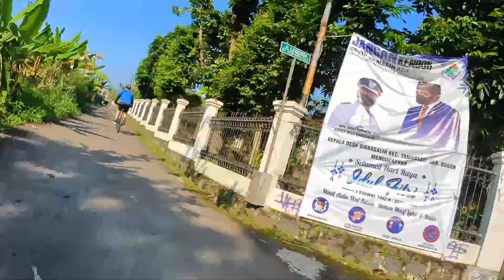Nanjak di Jalan Sengked Bogor | Tanjakan Demit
Karena musim lagi gak bener, banyak hujannya, jadi gak bisa main di bike park, jadi  ikut uphill aja sama master2nya,